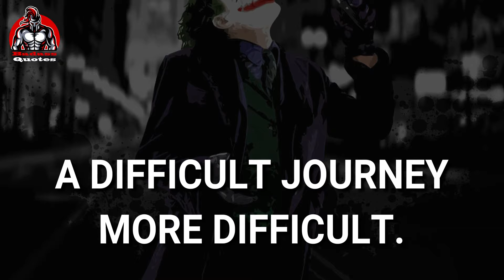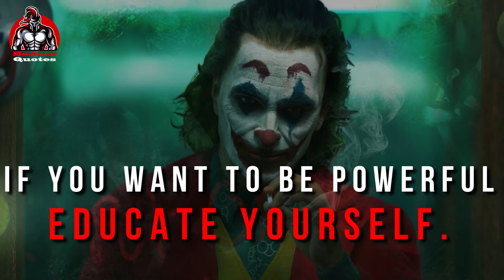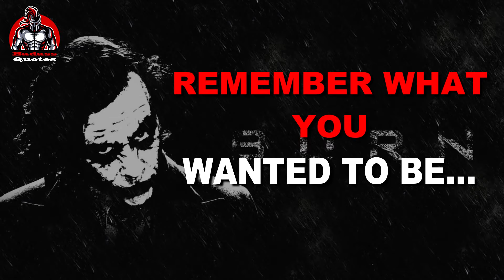Motivational Quotes For Students (Part 2) || Joker Quotes for Examination || Badass Quotes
Dreams Do not Work
Unless you Do